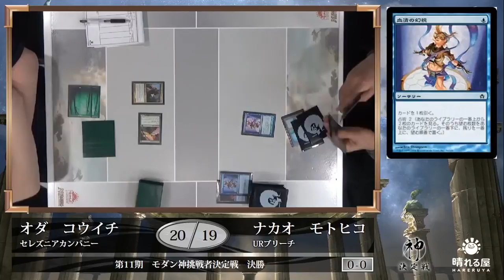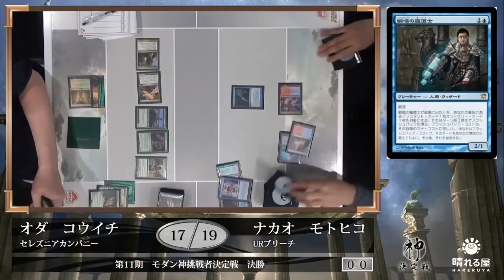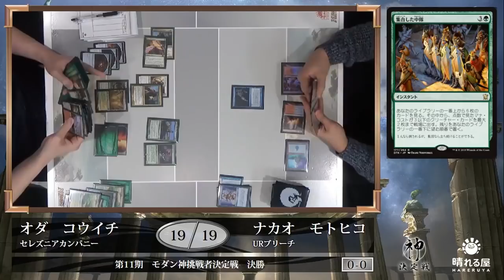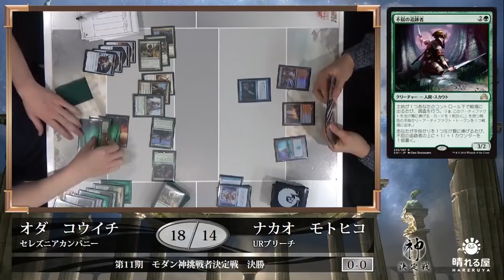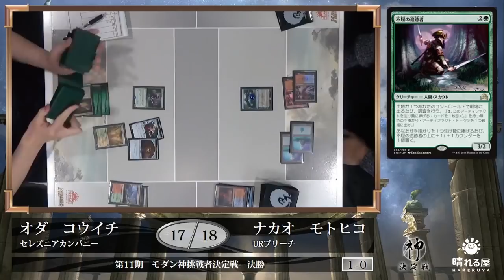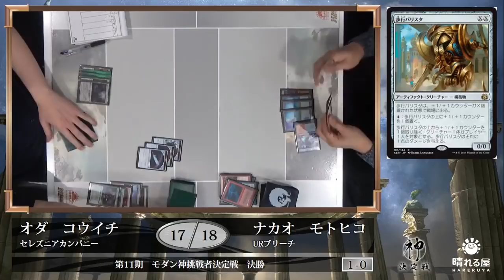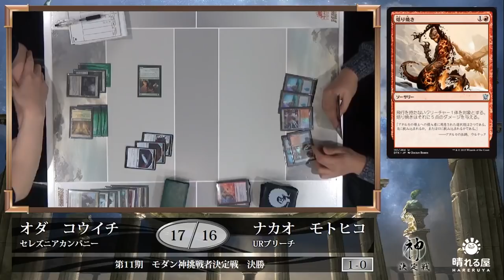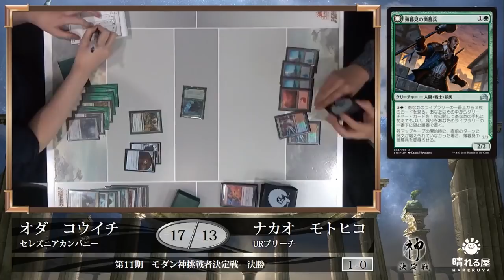【MTG】第11期モダン神挑戦者決定戦 決勝 小田 光一 vs. 中尾 元彦【晴れる屋】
2018年3月4日(日)、310名のプレイヤーが集い、頂点を目指すべく激しく火花を散らしています！

　《精神を刻む者、ジェイス》と《血編み髪のエルフ》という超強力カードが解禁されたモダン環境を勝ち抜き、新たな第10期モダン神・渡邉 真木への挑戦権を獲得するのは誰だ！？

解説：渡邉 真木 (第10期モダン神)

■第11期モダン神挑戦者決定戦カバレージ